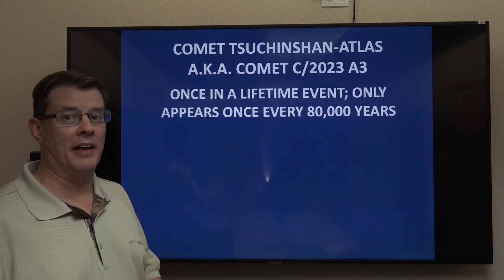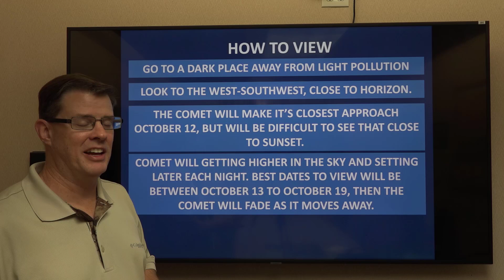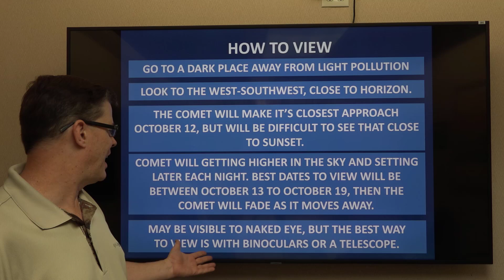Comet Tsuchinshan - Atlas (Comet C/2023 A3)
A short video with details on how to see a potential comet this weekend into the third week of October 2024.

Riverton, WY